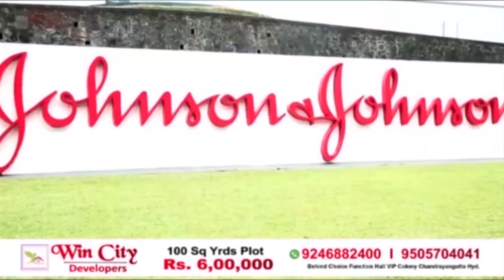Good NEWS Waqfbord Ko Mil Gaya Chairman Ka Chera Kya Ye Bih Honge Unsab Ke Jaise